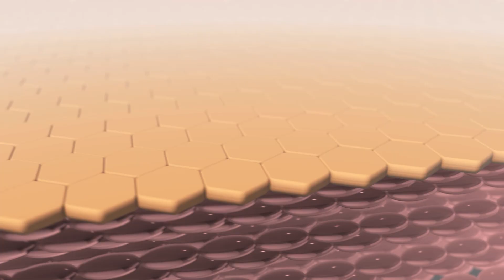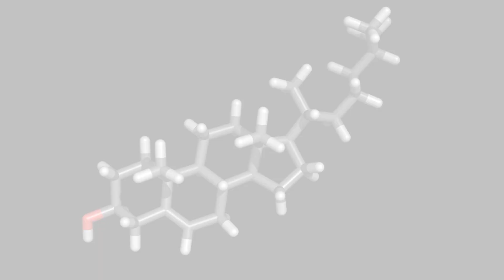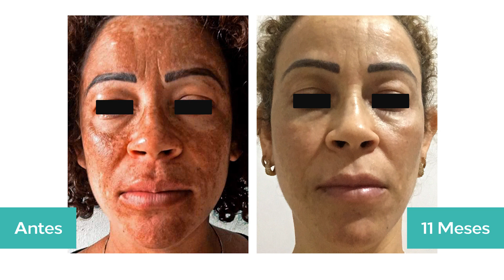TRATAMENTOS CASEIROS PERIGOSOS PARA CLAREAR MANCHAS - Dr. Maurizio Pupo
Tratamentos caseiros para clarear manchas, cuidado! Esse tipo de tratamento pode ser muito perigoso.

Se você precisa tratar o seu melasma e quer clarear essa mancha tão indesejada, não use esses tipos de tratamentos caseiros, eles são muito perigosos e podem queimar a sua pele e piorar muito as manchas em vez de tratá-las.

Sabe o que vai tratar, clarear, renovar, proteger a sua pele e além de tudo isso trazer sua autoestima de volta? Tratamento seguro e eficaz!

Mas como? Através de produtos de qualidade, com séruns ultra clareadores e protetores solares com 12 horas de proteção.

Neste vídeo o Dr. Maurizio Pupo tira todas as dúvidas sobre os perigos dos tratamentos caseiros para clareamentos de manchas e também indica um protocolo de tratamento seguro e eficaz que trará resultados incríveis para a sua pele.

Envie suas dúvidas, acompanhe nosso canal e fique sempre informada(o) sobre a saúde da pele.

Conheça mais sobre o Dr. Maurizio Pupo, farmacêutico e especialista em formulação cosmética e criador dos cosméticos mais eficazes do mundo:

Mais informações sobre saúde da pele, conteúdos com protocolos exclusivos e produtos em: